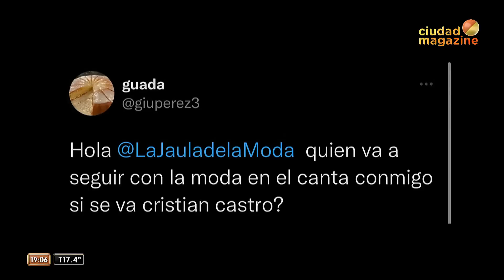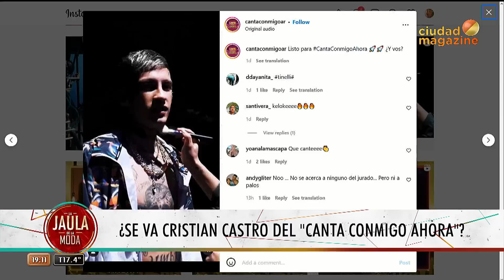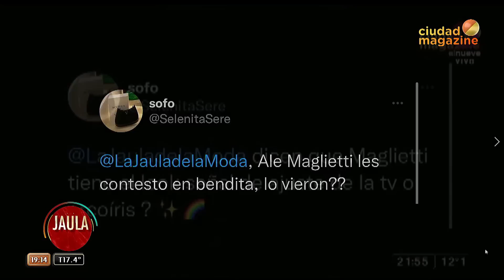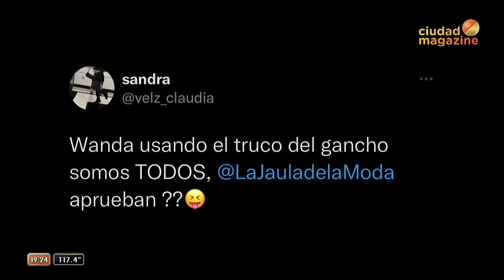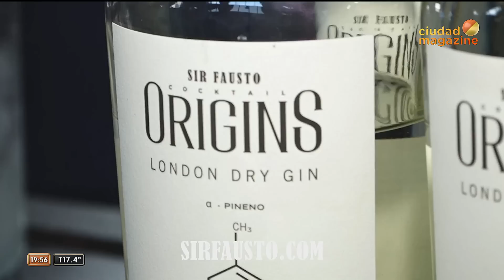La Jaula de la moda - Programa 12/08/22 - Recibimos a Ana Devin y Alejandro Paker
Pograma emitido el viernes 12 de agosto de 2022 en CiudadMagazine.